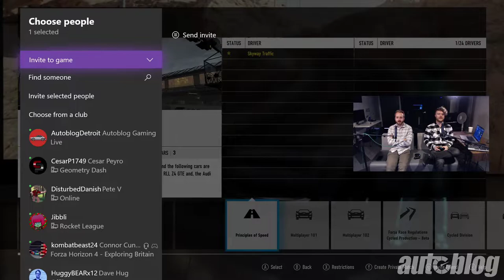The world is ending let's just play some games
Stream gear 🎮:
Forza Motorsport 7